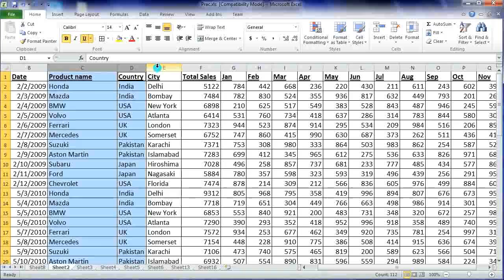Changing Row Height and Column Width in Excel || Hindi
This video explains how to change Row Height and Column Width in Excel.